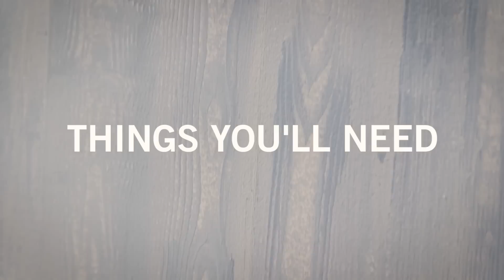How To Create a Faux Wood Wall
With a few tools and a touch of artistic ability, here’s how you can create an accent wall that looks like real wood.